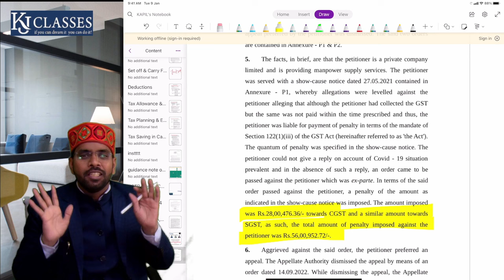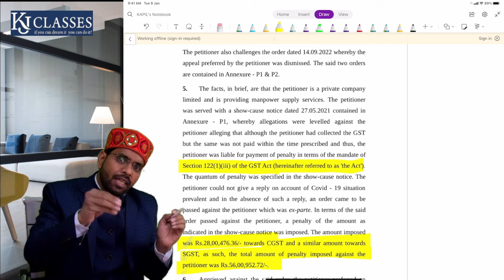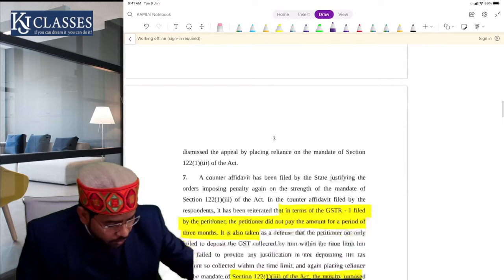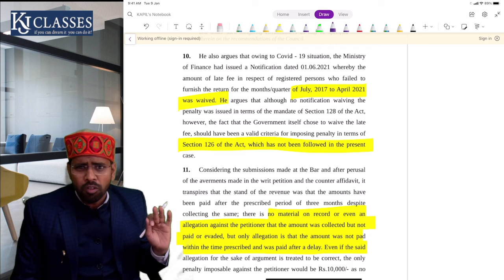56 लाख की Penalty को 10 हज़ार में छोड़ा High Court ने | CA KAPIL JAIN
💪 Powerful Webinar on GST Assessment & Audit by CA Shiva Goyal( JUST RS. 299/-)

Few days left, Hurry! Don't miss the opportunity

💪 Powerful Session on GST Assessments by CA Kapil Jain( JUST RS. 299/-)

💪 * Powerful Session on GST Audit & Power of Inspection, Search and Seizure by CA Kapil Jain( JUST RS. 299/-)*